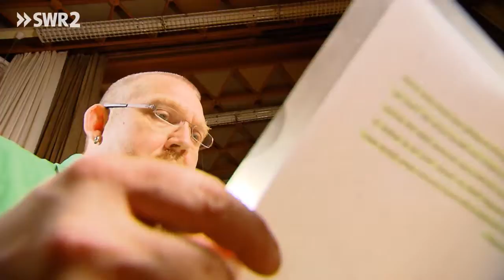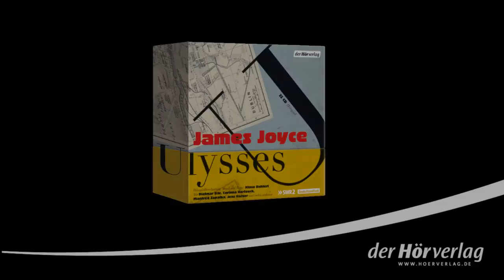James Joyce, ULYSSES - Das Hörspiel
Der unerhörteste Text der literarischen Moderne wird erstmals zum erlebbaren Hörereignis: Hörspiel mit Corinna Harfouch, Dietmar Bär, Manfred Zapatka, Birgit Minichmayr u.v. m.
Regie, Musik, Bearbeitung: Klaus Buhlert